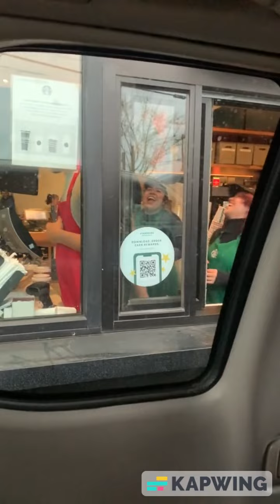What It’s Like Owning a Dramatic Cat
Get ready for the best cute and funny cats videos of 2023! These furry friends are sure to make you laugh and smile. From silly antics to adorable moments, these cats will brighten your day. So sit back, relax, and enjoy the cuteness!

If you're looking for a good laugh, look no further than this compilation of the best cute and funny cat videos of 2023! From sassy pups to playful pooches, these furry friends are sure to put a smile on your face. So sit back, relax, and enjoy the show!